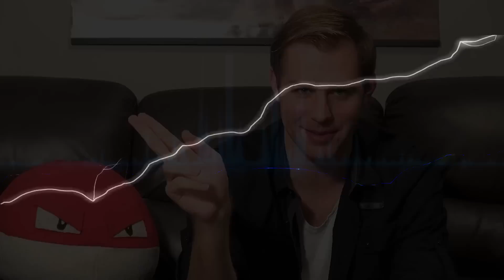Justin Bieber - Purpose - Album Review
For my 477th review, I discuss Justin Bieber's stab at 'redemption'.

Best Songs: 'Sorry', 'Company', 'What Do You Mean'
Worst Songs: 'I'll Show You'

5/10

To skip my preamble, go to 2:20